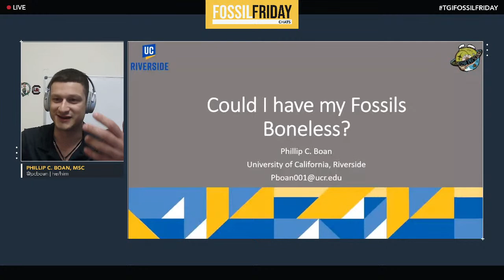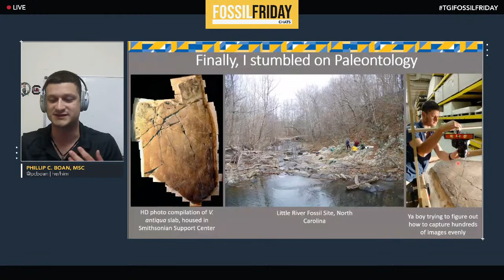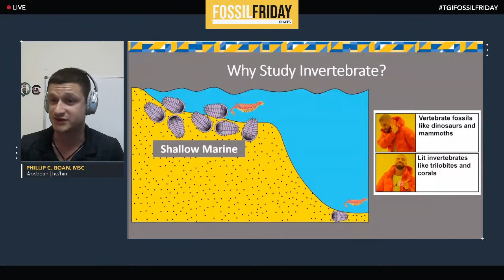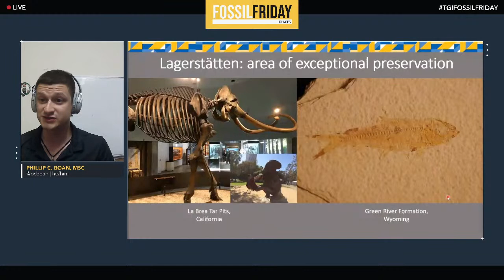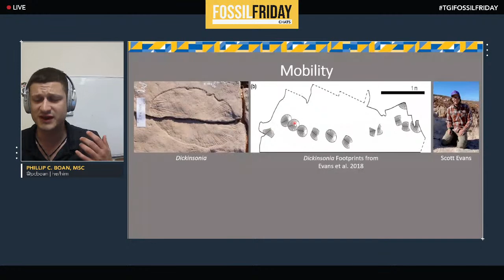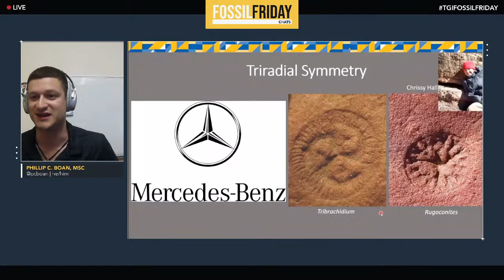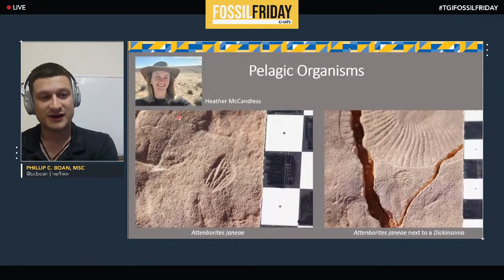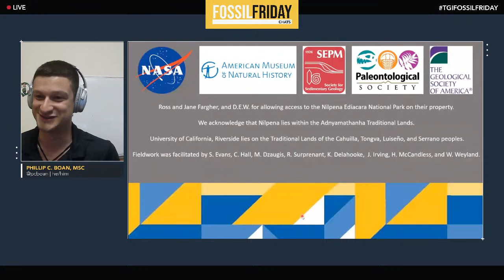"Can I Have My Fossils Boneless?" w/ Phillip C. Boan, MSc. | Fossil Friday Chats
When you go far back into the fossil record, things get weird! Long before mammoths, dinosaurs, and trilobites, lived the Ediacara biota: a group of early soft bodied macroscopic organisms. At Nilpena Ediacara National Park, South Australia thousands of individual Ediacaran fossils are preserved exactly where they lived allowing paleontologist to study these organisms while also considering their ecology.

Phillip C. Boan is a second year PhD student at the University of California, Riverside studying the spatial distribution Ediacaran fossils at Nilpena Ediacara National Park, South Australia. He received a Bachelor's of Science from the University of South Carolina and a Master's of Science from the University of California, Riverside. Before starting graduate school, Phillip worked for the South Carolina Geological Survey were he did digital cartography and spatial analysis.

Contents:
00:00 - Waiting Screen
09:40 - Presentation
40:51 - Chat & Q&A

If you would like to support education and programs like these at the Alf Museum and the Western Science Center, please consider giving a gift online.

Credits:
Gabriel Santos (@paleoparadox) - Creator, Producer, Digital Production, Host
Brittney Stoneburg (@brittandbone) - Guest Producer, Host

Land Acknowledgement: The Alf Museum is located in Los Angeles, California on the traditional territory of the Gabrielino-Tongva tribal lands. We pay respect to their Elders, past and present, and extend that respect to their descendants and to all Indigenous people. We recognize this land remains scarred by the histories and ongoing legacies of settler colonial violence, dispossession, and renewal. We encourage all to learn about and educate others on the contemporary work of the Indigenous Nations whose land we are on and to endeavour to support Indigenous sovereignty in all the ways that we can.

CONNECT WITH THE ALF MUSEUM